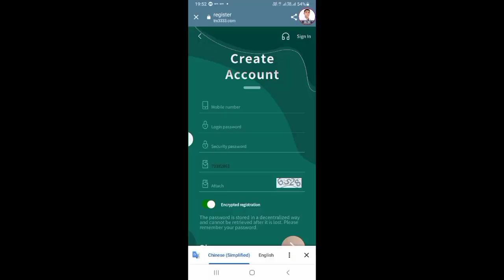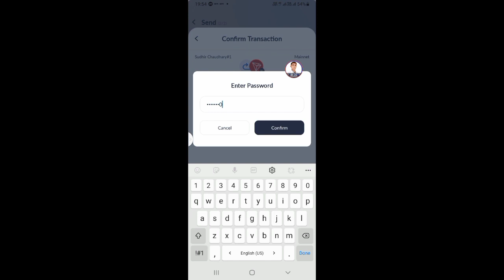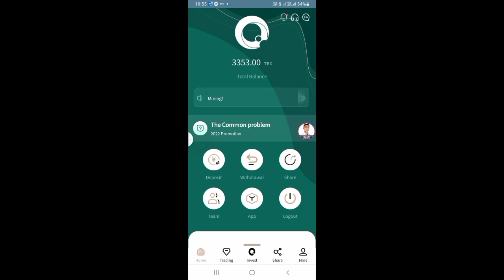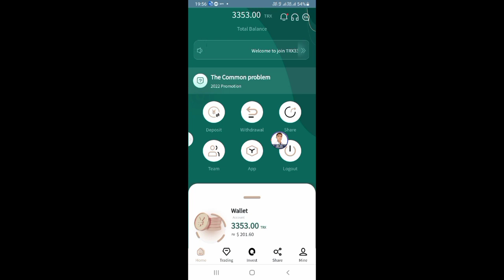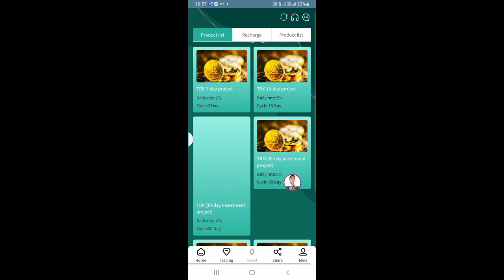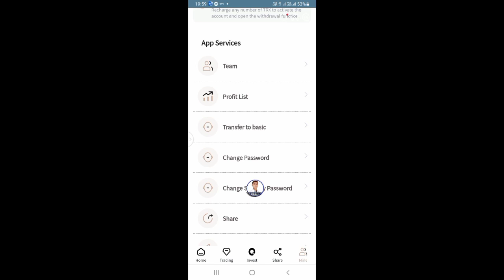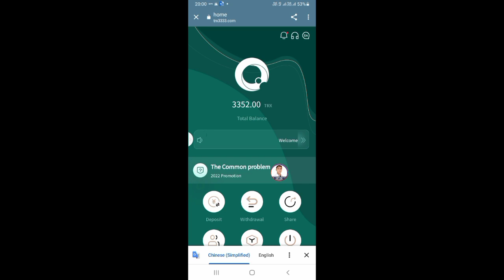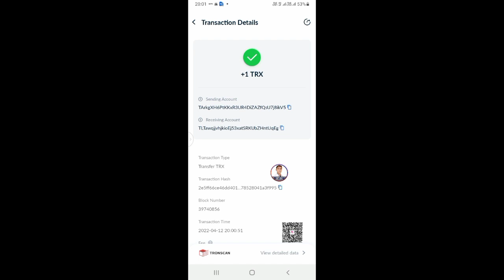The most stable trx mining platform in 2022|seconds to account|permanent withdrawal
invite link

My name is Sudhir Chaudhary very much welcome to your own YouTube Channel
{ SK earning Tricks }
सभी App का Live Payment Proof Telegram Channel में मिलेगा

Your Question 👇

1 .New earning app
2. Earn money app
3. Earn money online
4 Online earning app
5. Earning app
6. Earn daily paytm cash
8. Free fire free diamond
9. Paytm cash kaise kamaye
10. Instant payment app
11. Online paise kaise kamaye
12. Mobile se paise kaise kamaye
13. Ghar baithe paise kaise kamaye

App Cover Topic

hope power bank
Edit suggestion hope power bank
Edit suggestion freepaytmcash​​​​
earning app paytm cash
Edit suggestion earning app paytm cash
money earning apps
Edit suggestion money earning apps
running app
Edit suggestion running app
hope group app
Edit suggestion hope group app
techno badal
Edit suggestion techno badal
chalak baba
Edit suggestion chalak baba
king rich app
Edit suggestion king rich app
neevo app
Edit suggestion neevo app
5g magic cube app
Edit suggestion 5g magic cube app
amazon associates
Edit suggestion amazon associates
new earning app today
Edit suggestion new earning app today
power bank app
Edit suggestion power bank app
New Hope App
New Hope App se Paisa Kaisa kamay
New Hope App Payment Proof
New Hope App Unlimitet Trick
New Hope Earning App
New Hope App Live Redeem
New Hope App mein vip kasa lay
earning app bank transfer
new earning app with payment proof
best online earning app with payment proof
best earning app payment proof
refer and earn instant paytm cash
refer and earn paytm cash instant payment
2021 Best Earning App
2021 best self earning app

earning
earning app
earning website
earning app
earning app
earning application
earning app 2020 paytm cash
earning app 2020
earning app 2020 paytm
earning app 2021 paytm
earn paytm cash daily minimum redeem 1
money earning apps without investment in telugu
earning app 2020 without investment
pay

Hasteg.

Video Title

{ Mr. Sudhir Chaudhary}

keep Loving
Keep Supporting